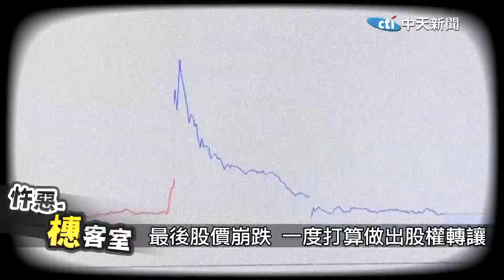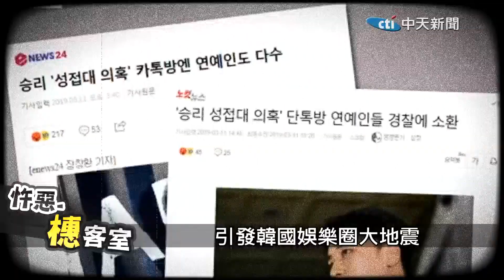劣跡千金淪階下囚! 專門魂勾男神卻接連害慘人...連新婚丈夫也離奇掛點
這次 橞客室 要帶各位關注一名財閥千金
從年輕時就走偏，全靠背景全身而退
完整詮釋「有關係就沒關係」!但這次可真的鬧大了...

🔍回顧 詭案橞客室 👈👈👈點藍色字就能一次瀏覽喔🔍
【詭案橞客室 68】"假裝單身"引爆醋男恨意惹禍?!網紅兄妹天人永隔...